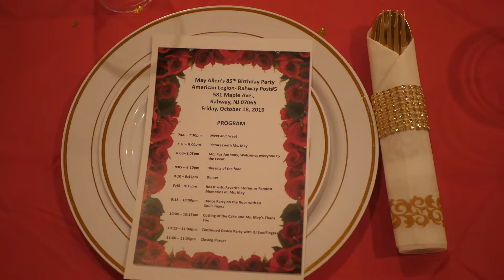MAY 85TH BIRTHDAY PARTY